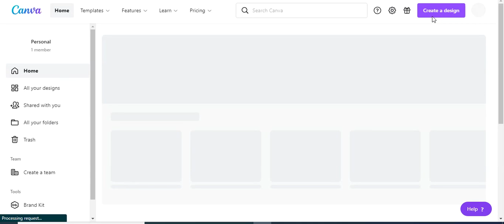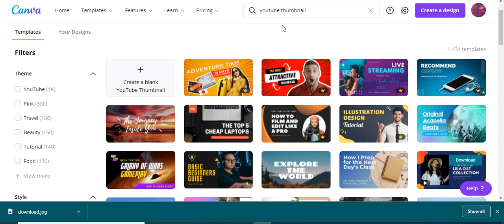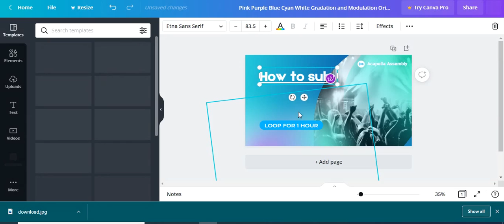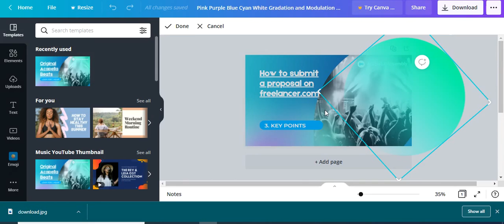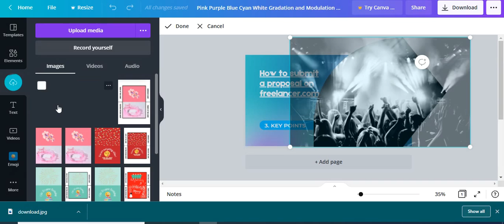How to create a Thumnail for YouTube video from Canva YOUTUBE CANVA How to